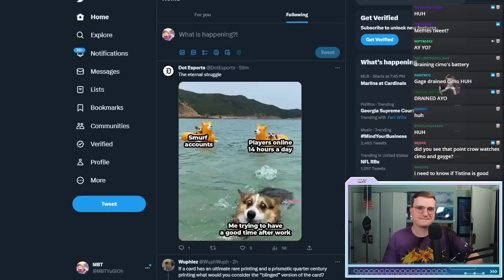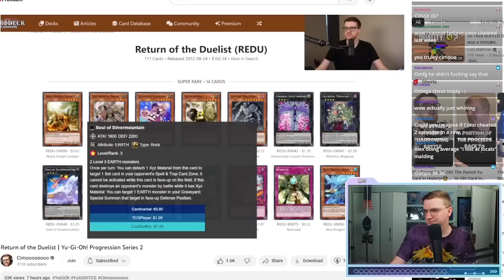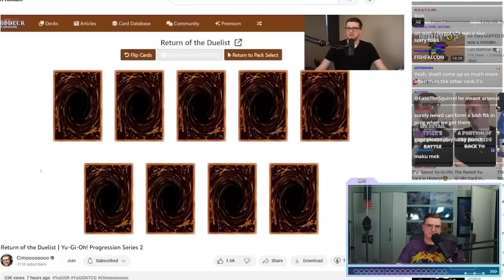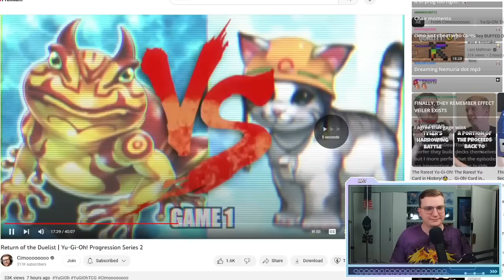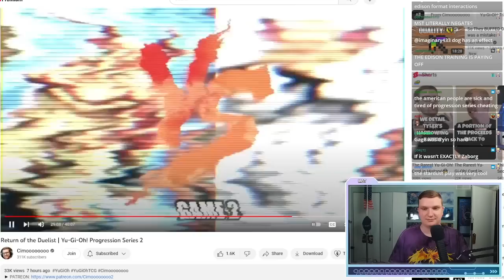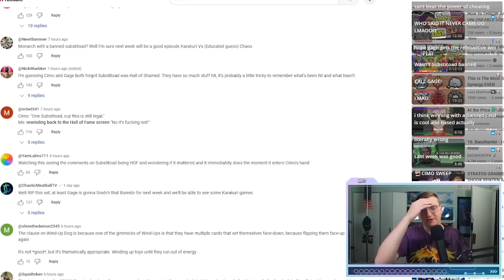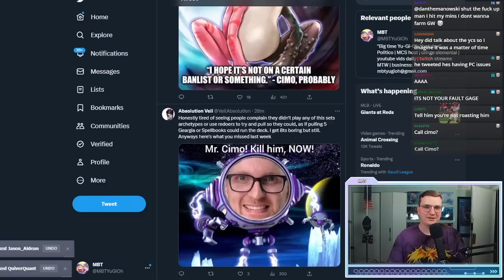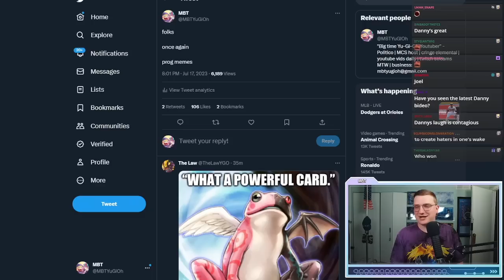MBT Reacts to Return of the Duelist | Yu-Gi-Oh! Progression Series 2 +MEMES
MBT Reacts to Battle Pack: Epic Dawn | Yu-Gi-Oh! Progression Series 2 +MEMES